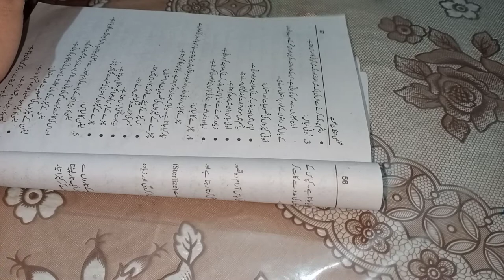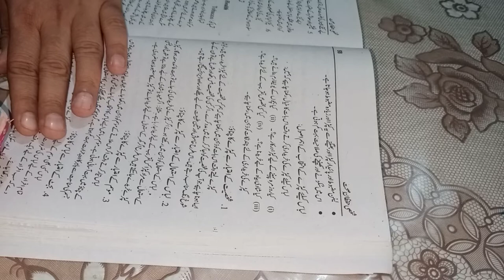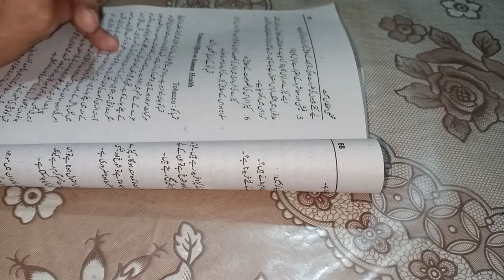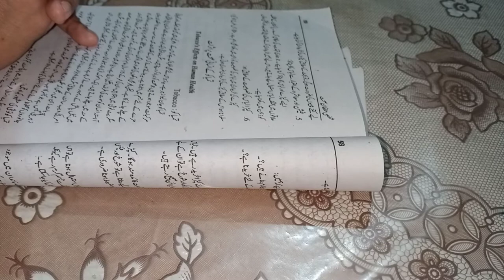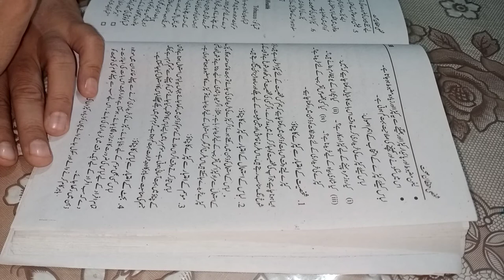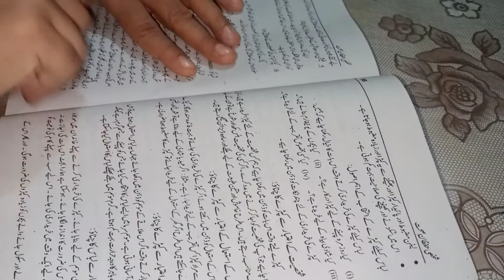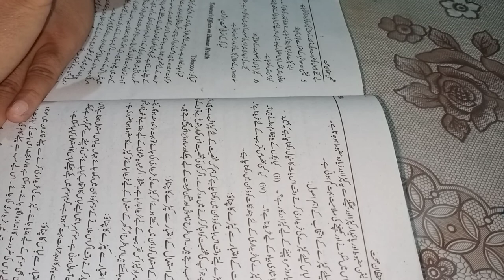Physical education/4th year/19th lecture/Kinds of dress